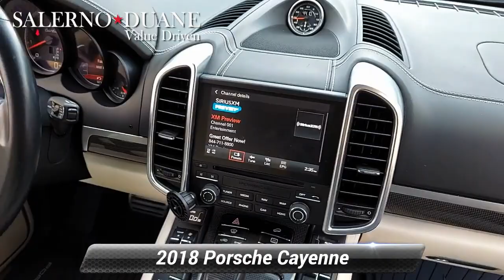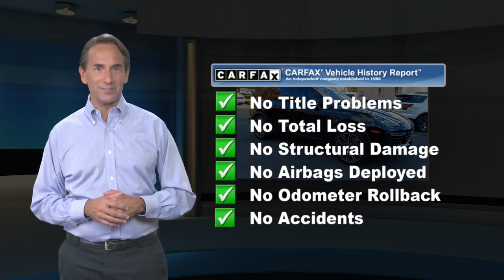Used 2018 Porsche Cayenne Turbo, Summit, NJ A85283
[RLVID:4500:2ec0338db41f5668:d3b7f1228dc87721:1]